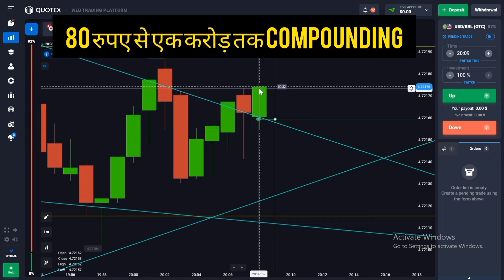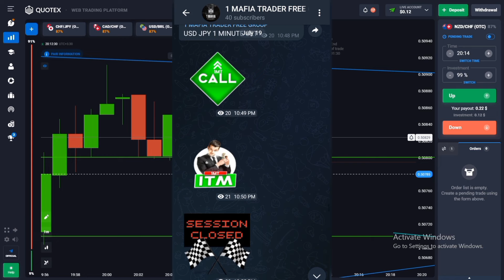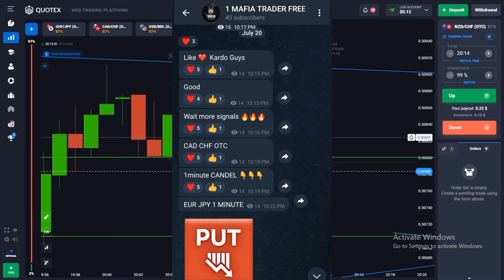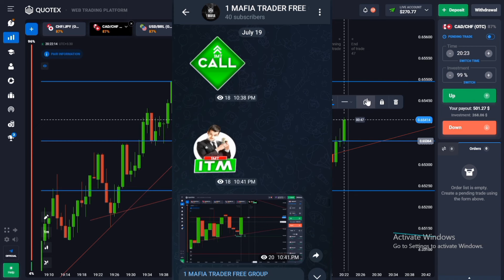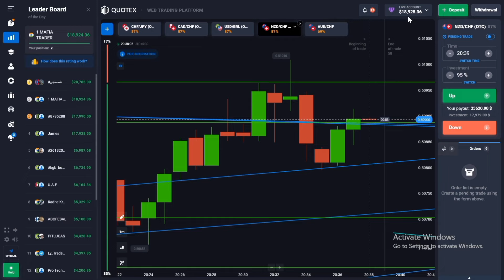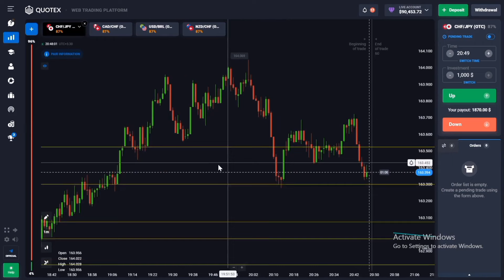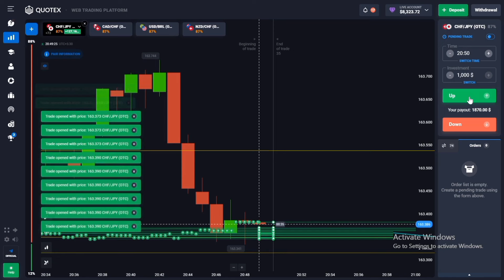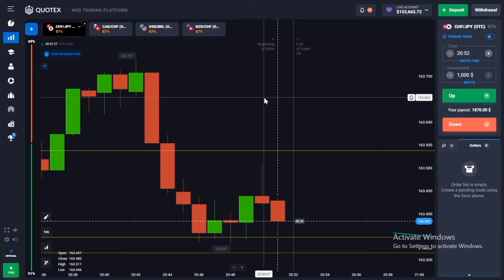1$ To 1.5 Crore Profit Compounding Quotex | Quotex Trading Strategy | binary options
1$ To 1.5 Crore Profit Compounding Quotex | Quotex Trading Strategy | binary options| Quotex

Owner 👉 @Ajeet1MT

First learn binary trading with me together than earn together we all will be profitable trader soon friends. 😊❤️

IQ OPTION SIGN UP LINK :-

Trade with me and cover your all losses with me. 😊😊❤️

1 quotex trading strategy
2 quotex strategy
3 quotex 1 minute strategy
4 quotex option trading
5 quotex best strategy
6 best quotex strategy
7 quotex otc strategy
8 quotex winning strategy
9 quotex binary strategy
10 best strategy for quotex
11 best quotex trading strategy
12 quotex
13 quotex trading strategy
14 quotex trading
15 quotex bug

pocket option
binary options trading
binary options
quotex,quotex strategy
quotex otc strategy
quotex winning strategy
best strategy for quotex trading
quotex trading tricks
quotex trading
quotex live
quotex bug

trading kaise kiya jata hai

quotex trading
quotex live
quotex bug

traders hub
trading hub 2.0
trading hub 3.0
trading hub live
trading legend f&o
trading legend

1 MAFIA TRADER